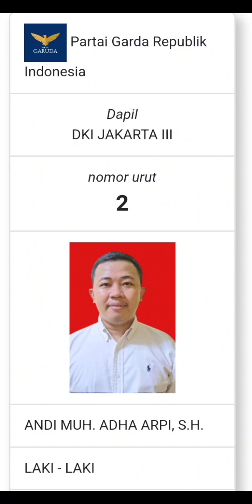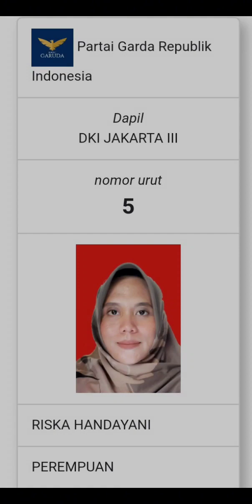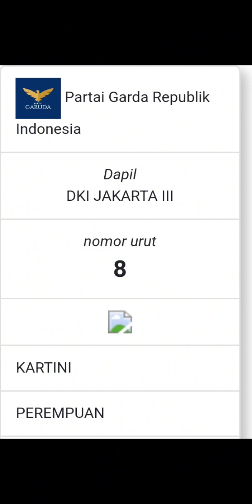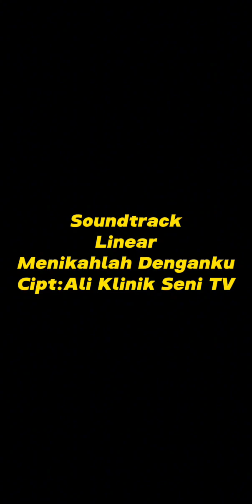Daftar Caleg DPR RI Partai Garuda Dapil 3 Jakarta||Jakarta Barat Jakarta Utara Kep.Seribu